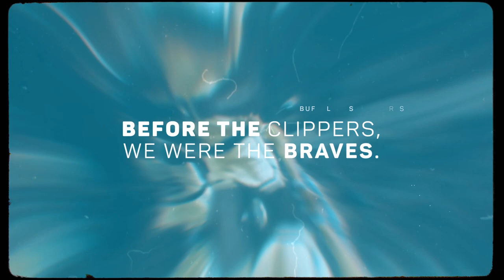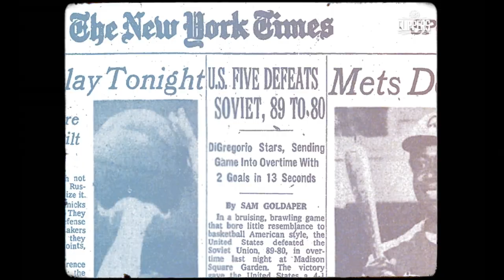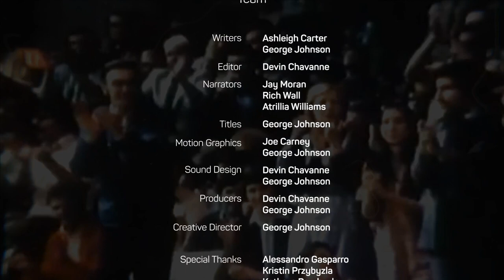EP02: THREADING THE NEEDLE - BUFFALO BRAVES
EP02: Threading the Needle

He was a college hero in his hometown. But came to fame in WNY. Where he captured fans attention at the Aud, with masterful behind the back passes that threaded the needle every single time.
This is the story of Buffalo Braves legend, Ernie D.

Episode 02 of the series, Before the Clippers, We Were the Braves.